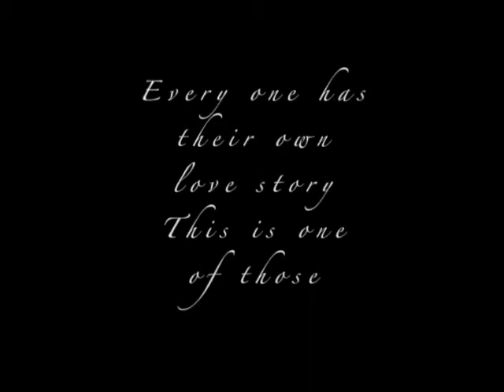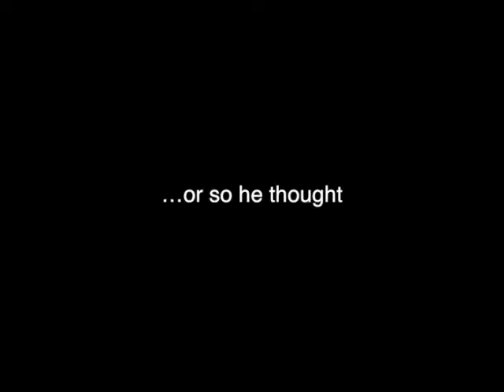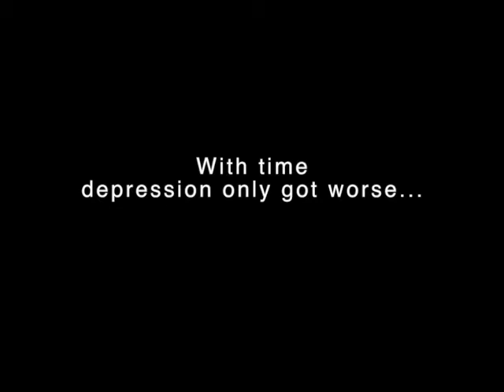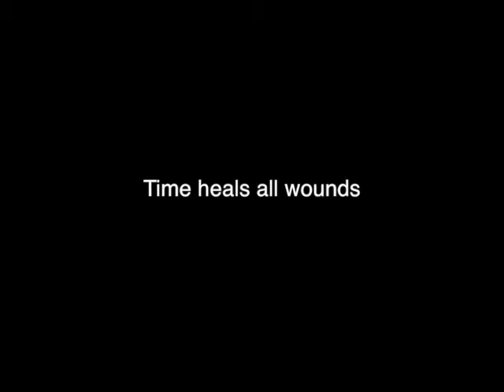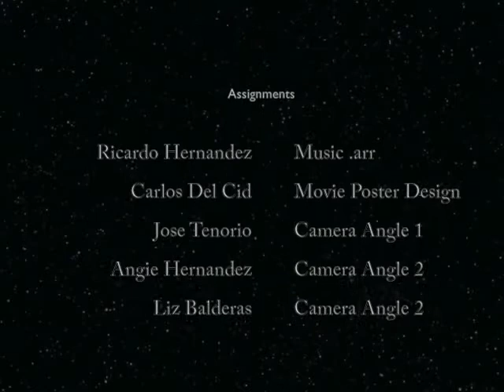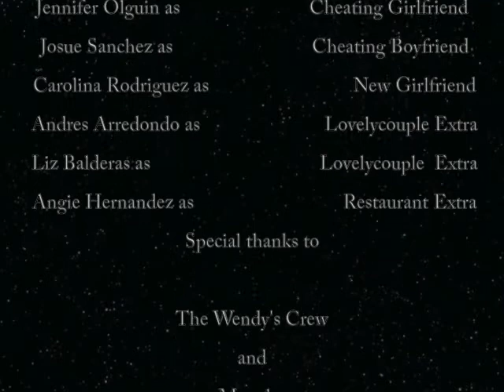LOVE comes Again (Short Film)(Film Festival Version)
This short film was made by my friends and I over the weekend it took us around five days to shoot it and edit. We rushed the whole production of it all since this was a school video project that we needed to complete for a film festival.